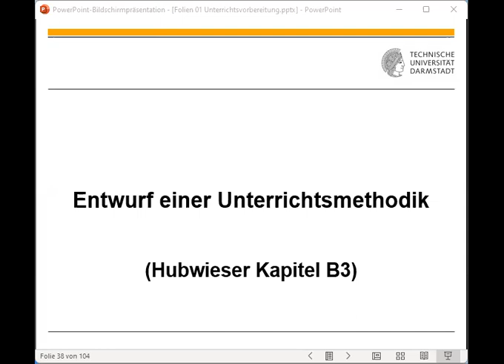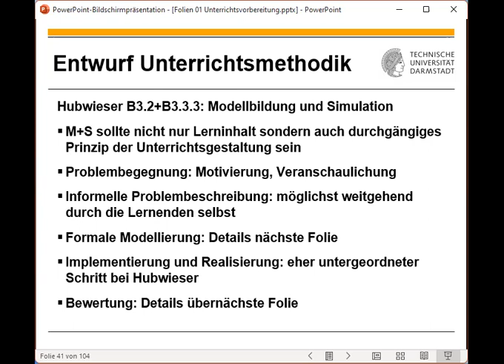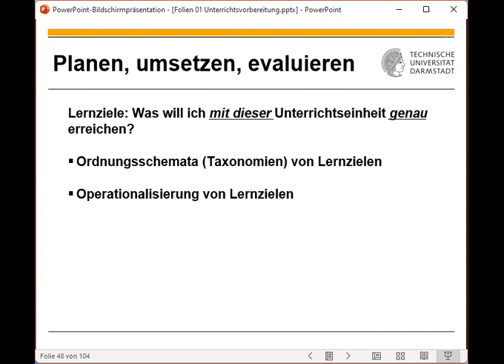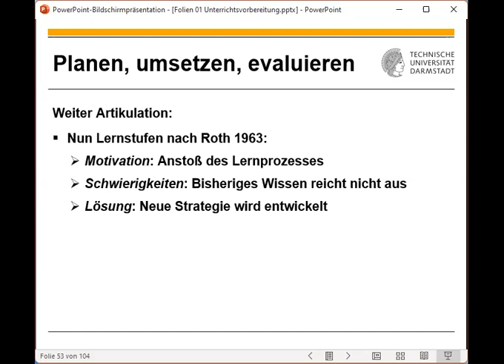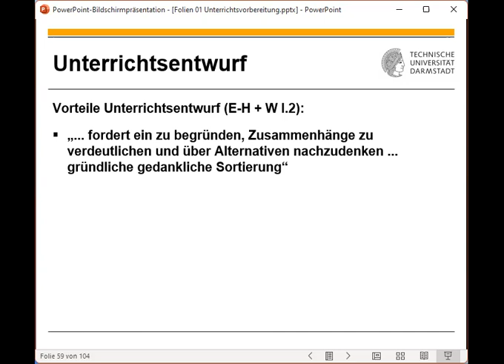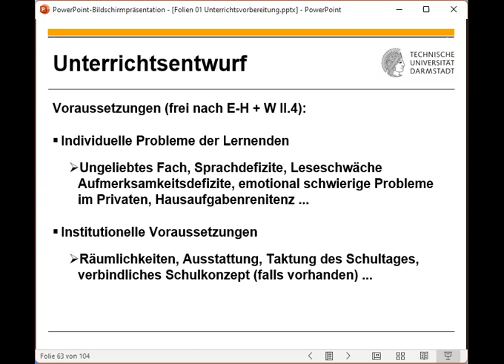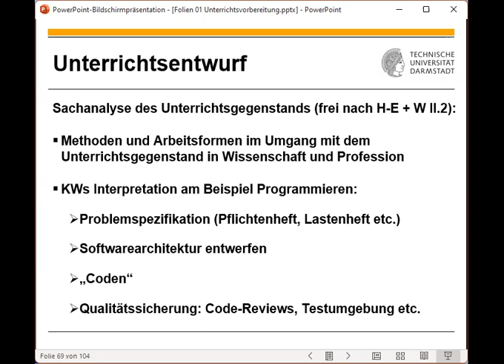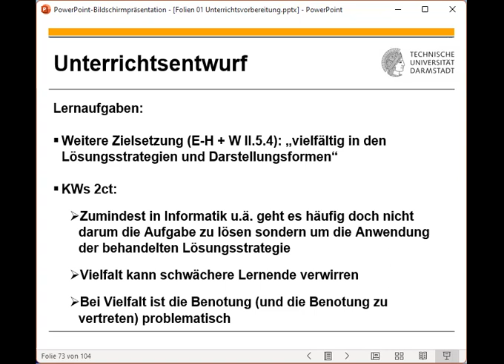Fachdidaktik I - 2023 04 18